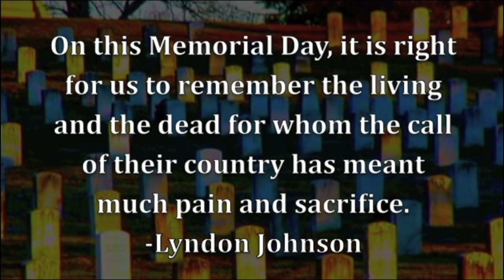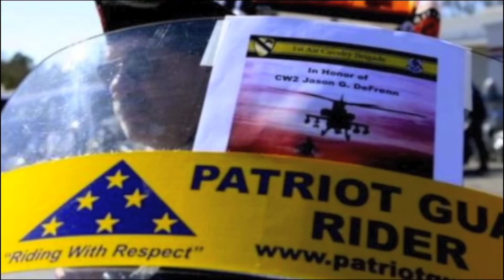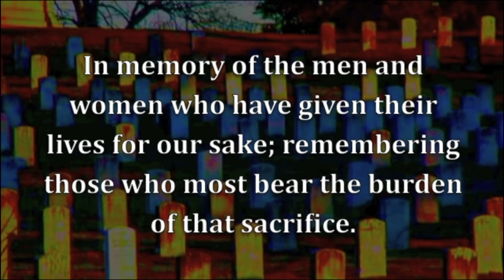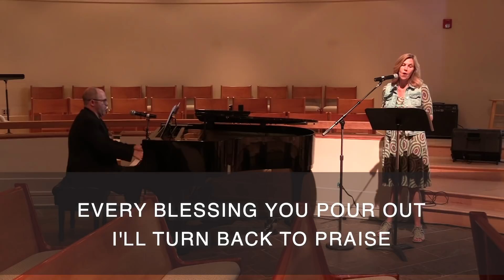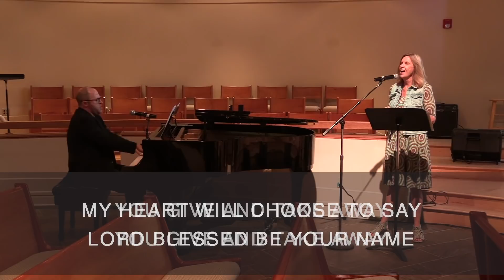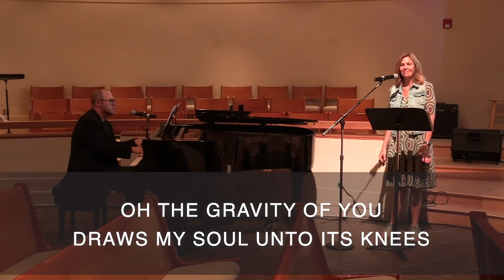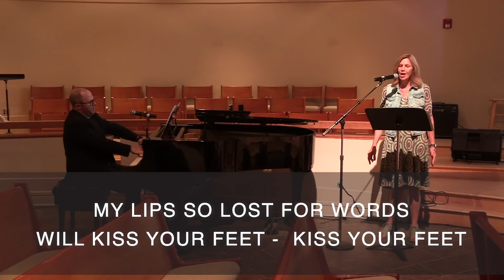Sunday Worship - May 24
ADDITIONAL LINKS
If you are in need of prayer, please submit a Prayer Request
To support the ministries of Christ Lutheran, you can give